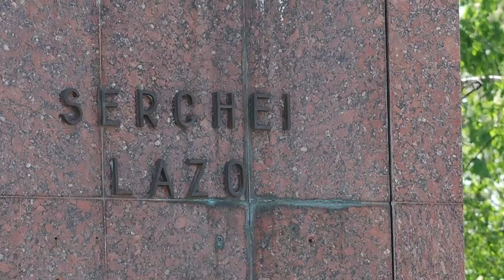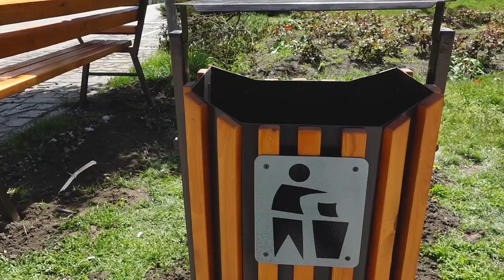Активисты “Нашей Партии” в парке имени Сергея Лазо установили урны и скамейки.